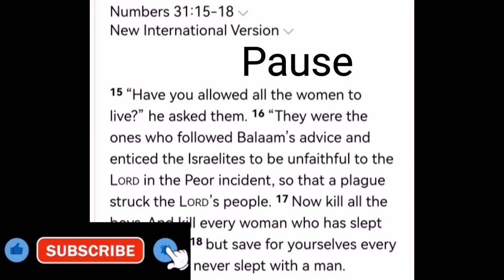Mohammad Hijab vs Rabbi Shumley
Watch how Brother Muhammad Hijab tackles the Zionist Rabbi Shumley and Piers in this Chaotic Interview!